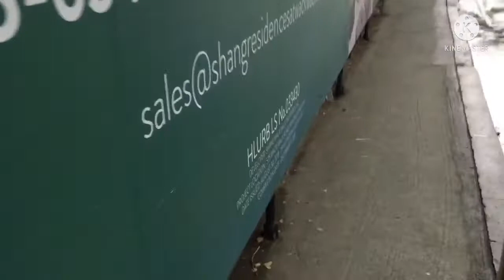AKITA DOG I VLOG 78